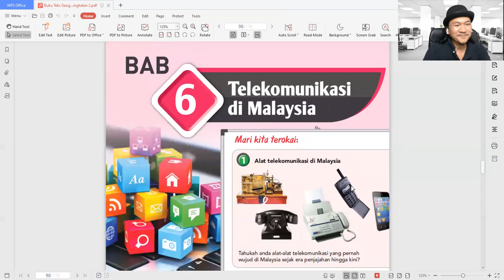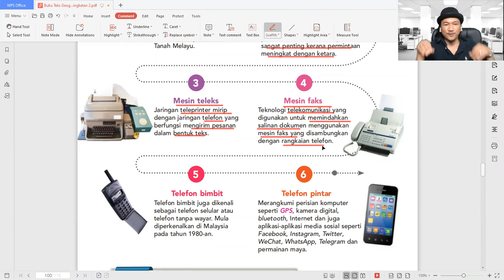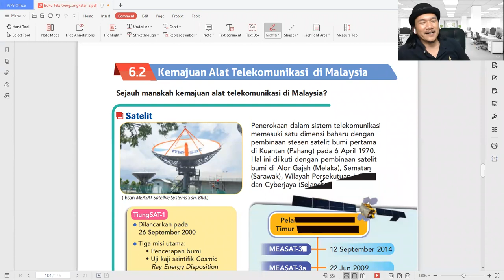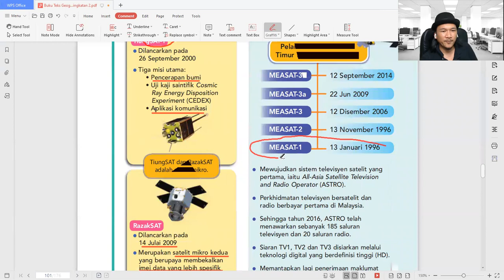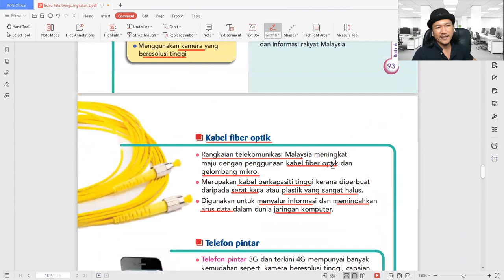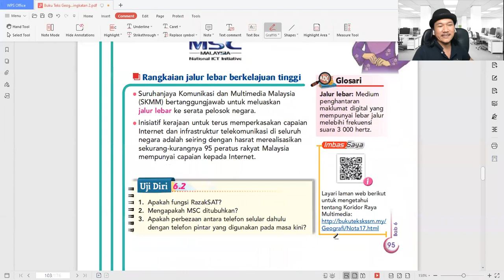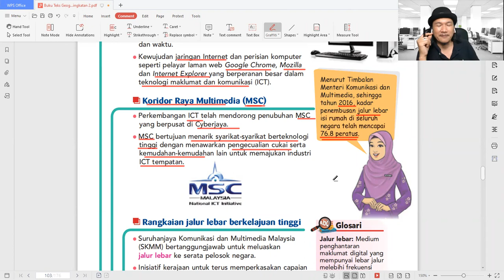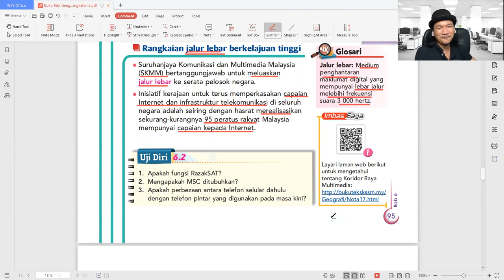Geografi Ting 2 - Telekomunikasi Di Malaysia Bhgn 1